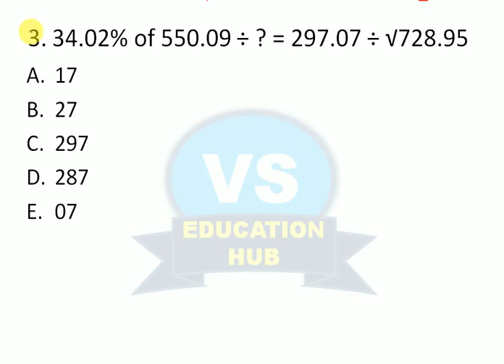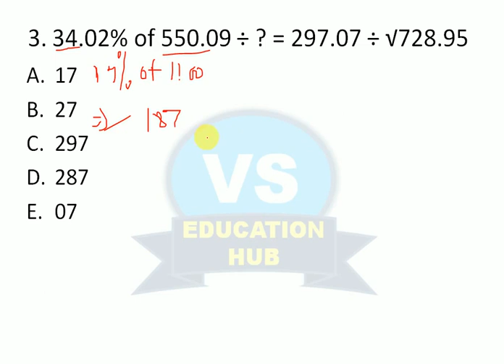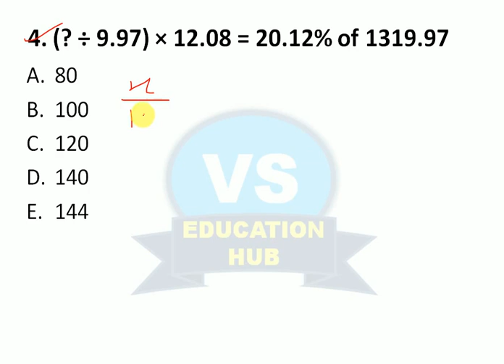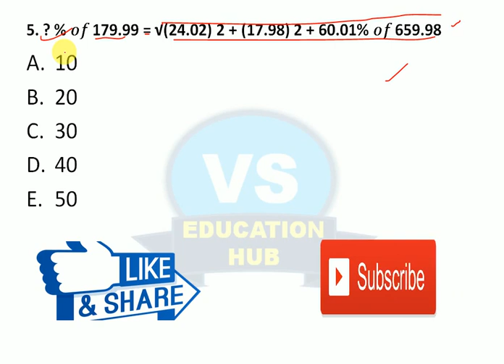SIMPLIFICATION (LAST THREE YEAR) Questions For IBPS RRB PO 2021 //Challenging Question PART :- 1